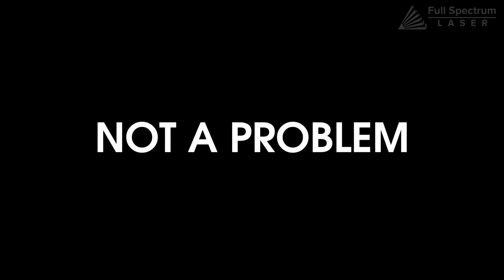The Muse Series - Removable Floor